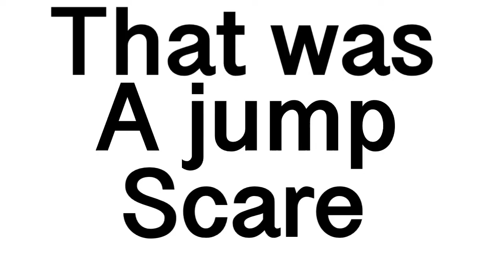Rare Comic Book (Story)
Story about how I revived a super rare comic book.